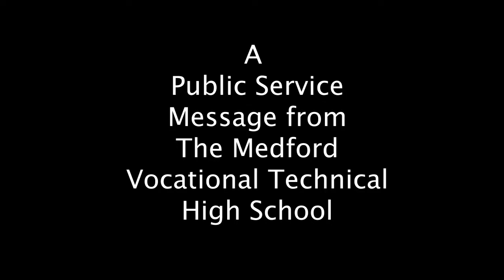Sportsmanship PSA 1 16 19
Bad sportsmanship threatens to ruin a good basketball game.